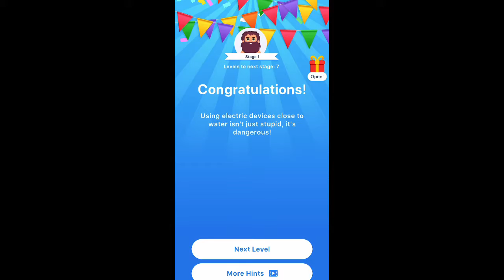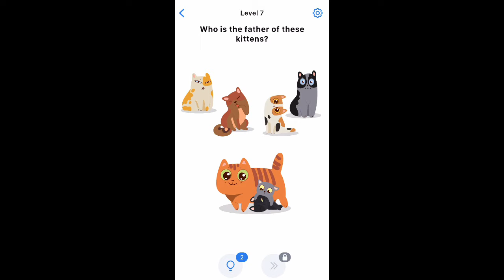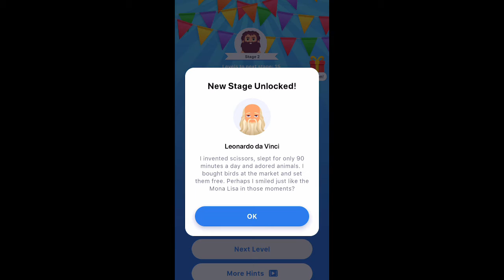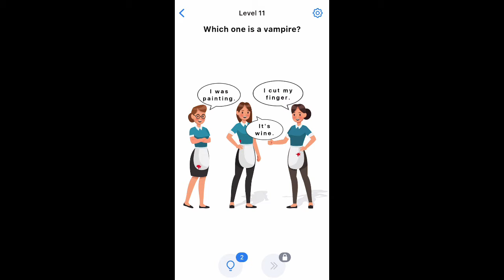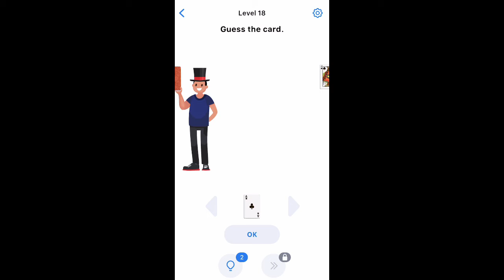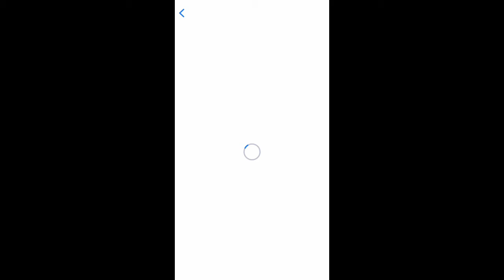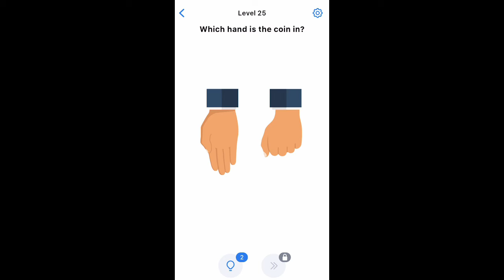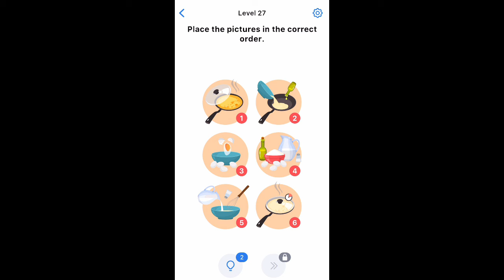This Game Is Not Easy! | Easy Game Gameplay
Playing Easy Game